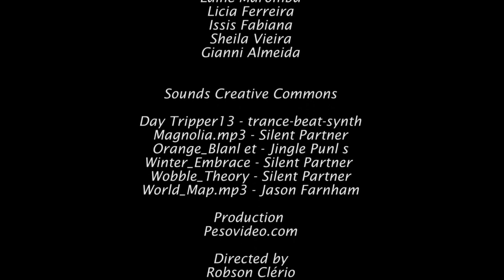GLADIADORAS DE FERRO - Quadriceps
As experientes campeãs Gianni Almeida e Simone Scarpin treinam QUADRICEPS enquanto falam sobre suas trajetórias no esporte e explicam tecnicas do treino. As atletas vieram para a Needs em São Paulo para as gravações dirigidas e editadas pelo Movie Maker Robson Clério da Pesovideo.com